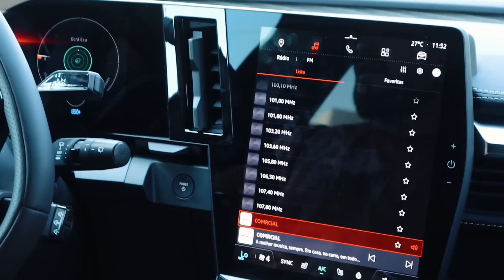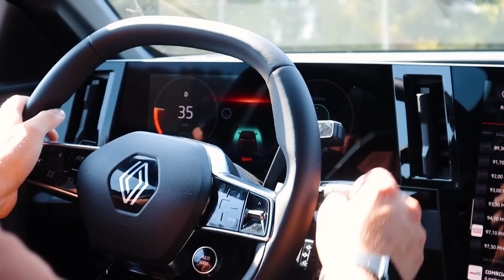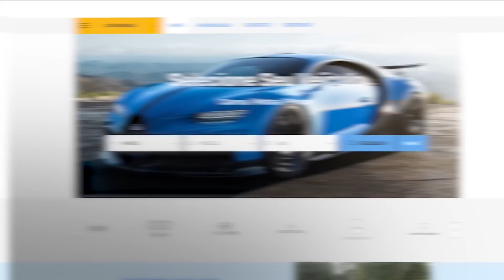POR MUITO QUE NÃO PAREÇA, ESTE É O NOVO RENAULT MEGANE !!!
Sem duvida este novo Megane E-TECH está qualquer coisa de fenómenal!!! Qual é a tua opinião?

Código: PJSR